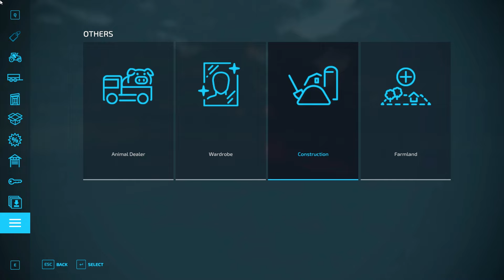PRODAJEM RAKIJU U FAPU OD BAJE I ŽIĆE, ZARADIO BRDO PARA! *Yugo Farma* EP7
Hvala svima na prelasku 115k subova!
Uskoro napadamo milion! Pozdrav za moje zmajeve!

Video napravljen iz zabave bez namjere narušavanja autorskih prava.